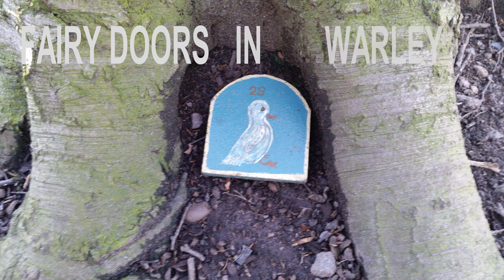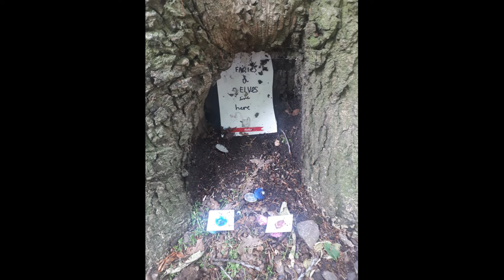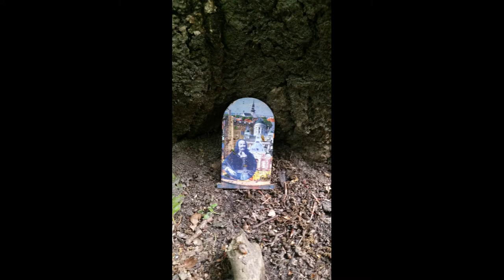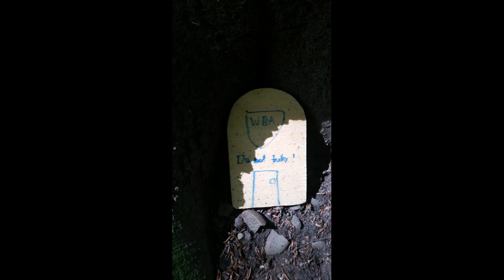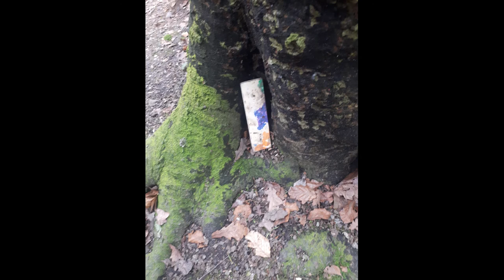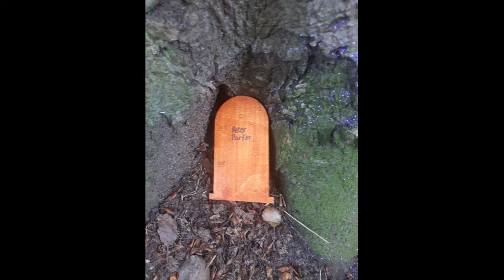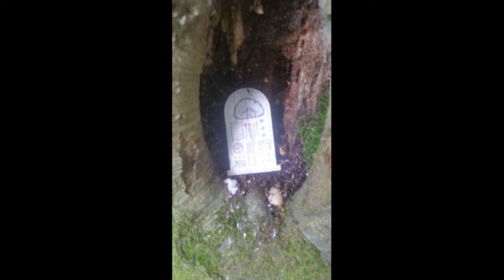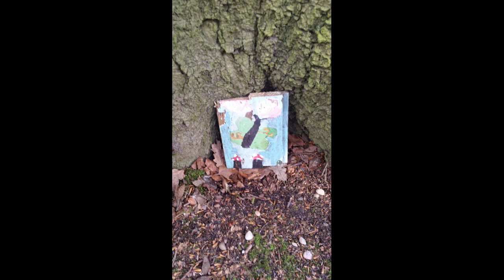HOW TO FIND FAIRY DOORS IN WARLEY WOODS REVIEW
FAIRY DOORS IN WARLEY WOODS

These are just a few of the magical fairy doors my 2 daughters have spotted that appear in Warley Woods.

Creative commons licenses allow content creators to freely grant permission for someone else to use their video.
These YouTube videos are then commercially available for YouTube users to use in their own videos using YouTube's Video Editor.